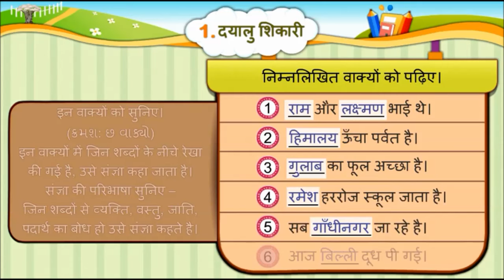HINDI Std- 6 Sem- 1 Chapter- 1 दयालु शिकारी, 1- Dayalu Shikari,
HINDI (FIRST SEMESTER)

Std - 6
Chapter- 1 दयालु शिकारी, 1- Dayalu Shikari,